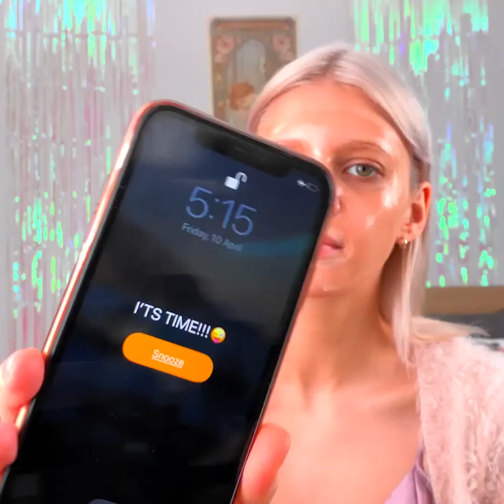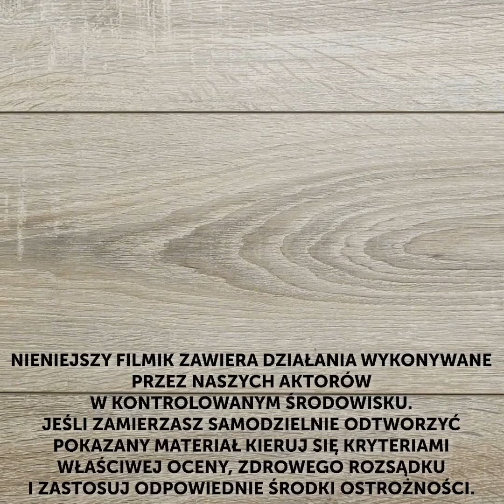NATURALNE KOSMETYCZNE SZTUCZKI, DZIĘKI KTÓRYM TWOJA SKÓRA NABIERZE BLASKU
Przedstawiamy genialne life hacki, które przydadzą się w codziennej rutynie pielęgnacyjnej! Koniecznie je przetestujcie!

0:55 – Pomysł na maseczkę do twarzy
3:14 – Jak rozświetlić skórę
5:18 – Efekt opalenizny
7:49 – Naturalny dezodorant
9:36 – Sposób na podkrążone oczy